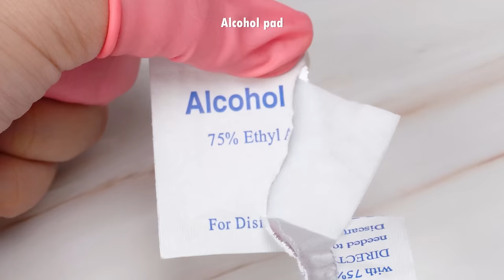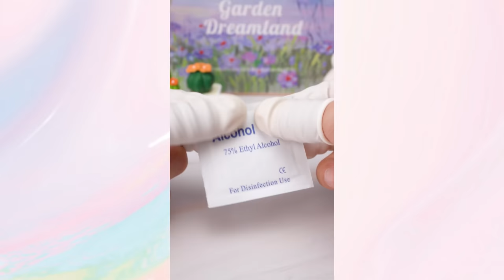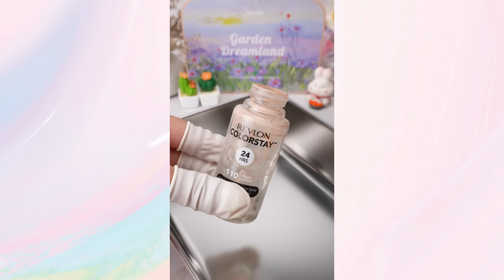Satisfying Makeup Repair💄ASMR Create And Transform Old Cosmetics #304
00:00 Highlights
00:11 Mix multi-colored pearl blush
01:48 FiX Dior lipstick
03:40 Mix old lipstick
04:42 Fix broken KRYOLAN Concealer
06:34 DIY Concealer from Maybeline foundation, NYX glitter, Vaseline and lipstick
07:59 Fix broken Maybelline foundation
10:11 Estee Lauder Make Up For Ever & Lipstick Repair
13:54 Fix the eyeshadow paletteKIKO
15:39 See more samples